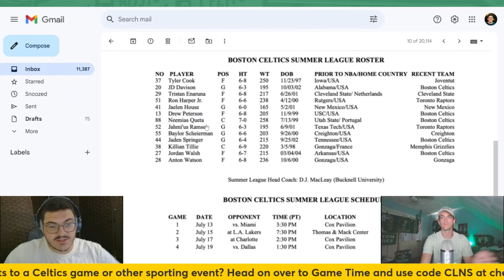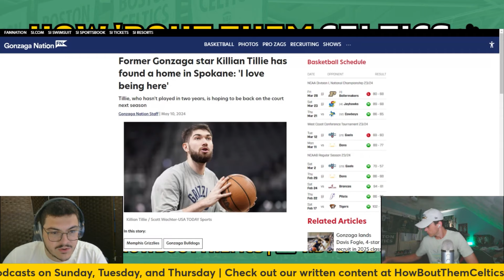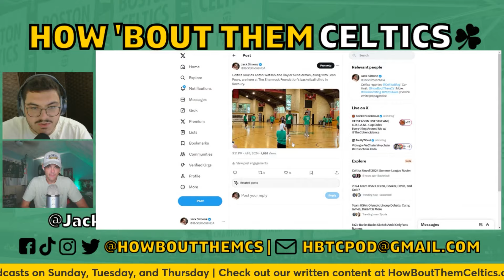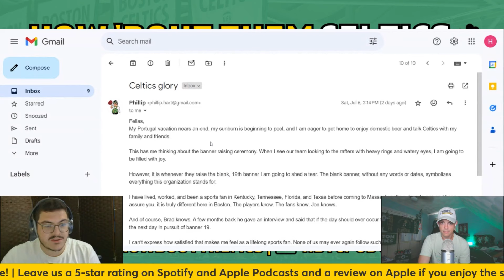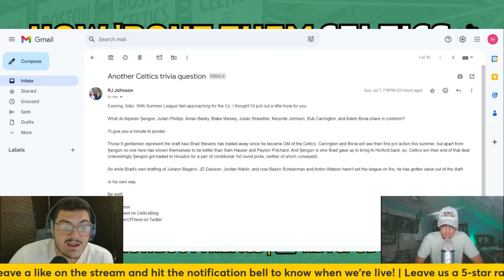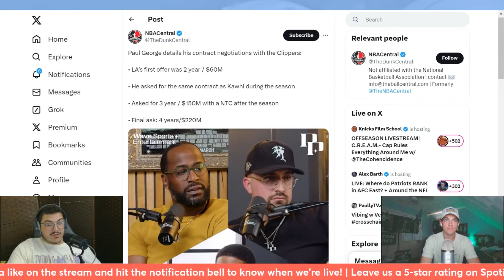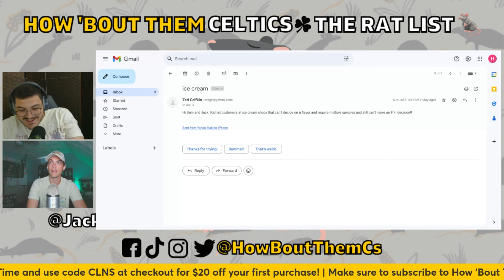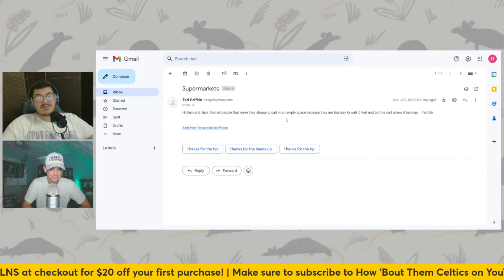Celtics Summer League Roster Revealed | How 'Bout Them Celtics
Sam and Jack are back with another Boston Celtics podcast. In this one, they discuss the full Celtics Summer League roster, Wyc Grousbeck's comments on selling the team, and Baylor Scheierman and Anton Watson's media comments. Plus, they talk about Daniel Theis, Brandon Ingram, and Paul George. Let us know your thoughts, and as always, thanks for listening to How 'Bout Them Celtics!

0:00 Intro
1:28 Celtics Summer League roster
9:55 JD Davison signs two-way contract
12:39 Wyc Grousbeck discusses sale
17:24 Baylor Scheierman, Anton Watson speak to media
28:37 Jayson Tatum haircut
31:56 Email check-in
43:04 Daniel Theis signs with Pelicans
43:58 Dario Saric, Ivica Zubac night club brawl
47:08 No one wants to pay Brandon Ingram
48:31 Paul George trashes Clippers
56:08 NBA free agency round-up
01:00:20 The Rat List
01:16:29 Outro